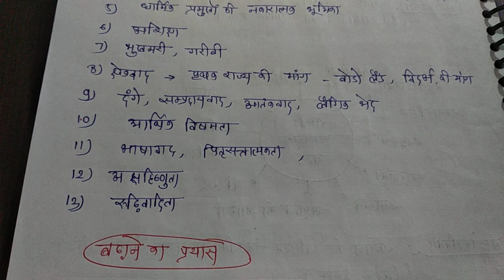Samajik samrasta#sociology mppsc paper -2#mains answer writing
samajik samrasta#sociology mppsc mains answer writing#paper-2